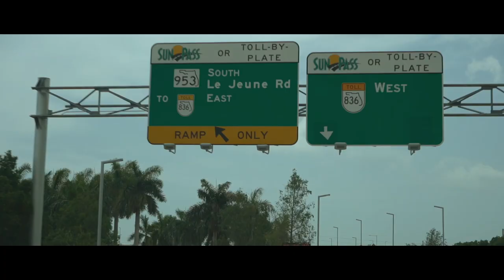Road to the Gold Cup - Bermuda to Costa Rica (7)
Well, I loved our time in Bermuda such a beautiful Island with beautiful people to match. Been in Costa Rica now for a day and the weather is hot, to say the least. Preparation is coming along nicely, let the countdown begin.

My Equipment

My Baby main camera
My lens
My ND Filter
My second camera
My Osmo Pocket ND Filters
My 3rd Camera
My vlogging microphone
My vlogging tripod
My Tripod
My camera bag

Until next time, don’t worry be happy.